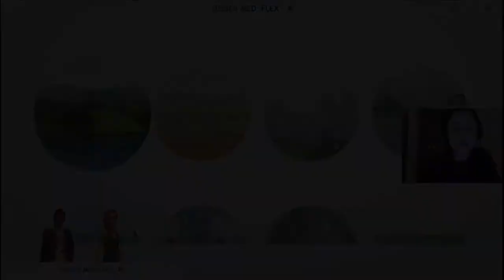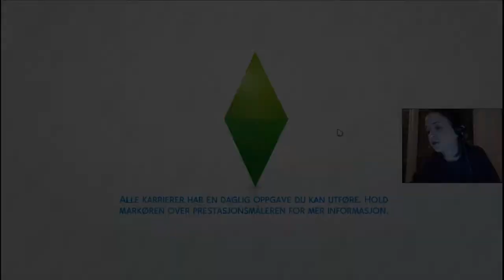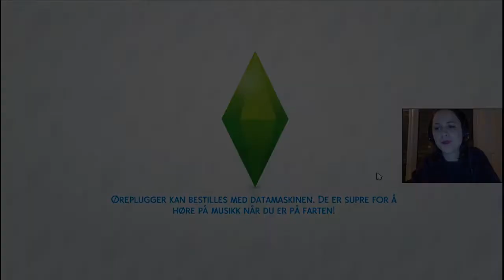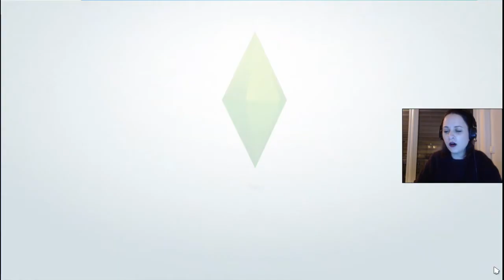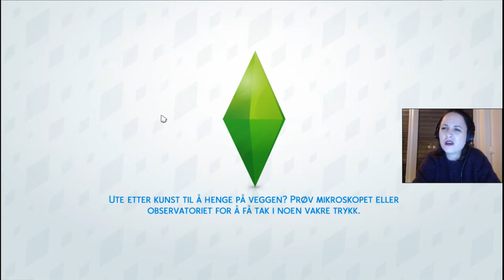Ut på byen | Norsk The Sims 4 | Grelda Challenge #41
Luke 1 av julekalenderen, WIHU! Vi kickstarter det med en tur innom Luna og Ruben der de stikker en tur på diskoteket i Windenburg, og ting blir spicy!